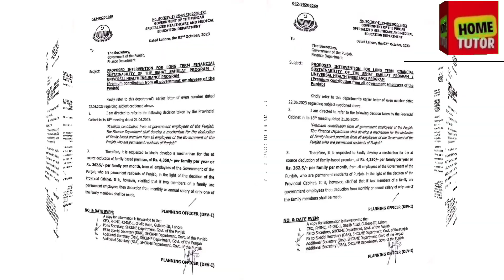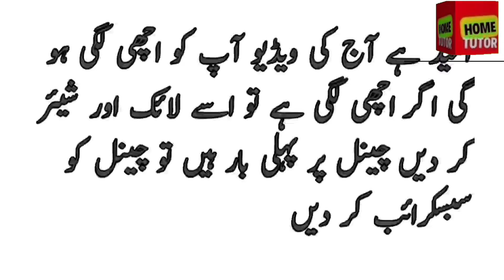A notification has been issued to make a new deduction per month for government employees-Home Tutor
Punjab government nay tamam sarkare Mulazmeen ke hr mah katoote krnay ka  notification jare kr dia h

Notification About Govt Servents
Latest updates About government Servents
government employee New Notification
how to check deduction Govt Servents notification
notification 2023
government employee health worker notification
health card
health Care department notification about deduction all Govt Servents